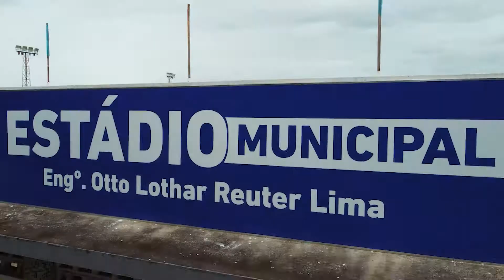ESTÁDIO MUNICIPAL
Conheça as belezas de Montanha – ES